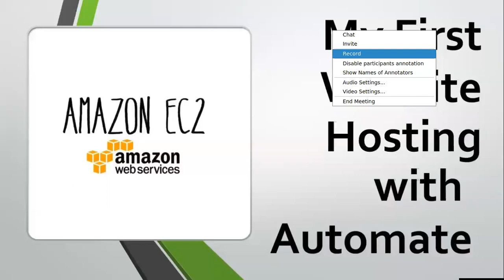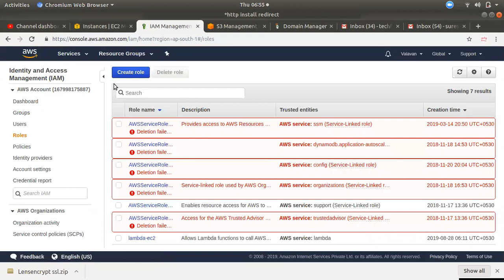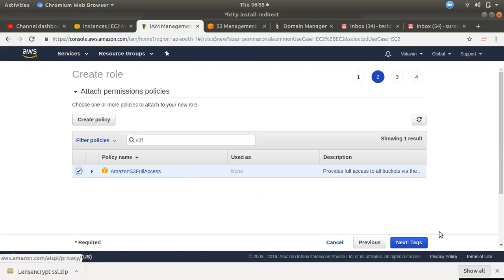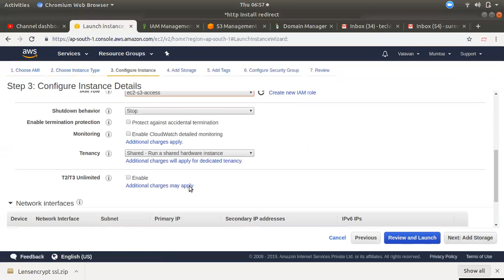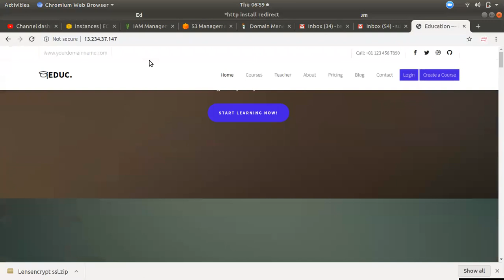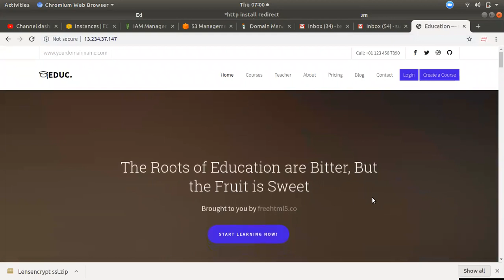My First​ Website Hosting with ​Automate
My First​  Website Hosting with  ​Automate | AWS Tamil

1) Create Role for EC2 access S3

2) Upload our Website content to S3 bucket

3) Launch Amazon linux instance with below Userdata Script

user data
#!/bin/bash
yum update -y
yum install -y httpd.x86_64
systemctl start httpd.service
systemctl enable httpd.service
aws s3 cp s3://bucketname/  /var/www/html/  --recursive